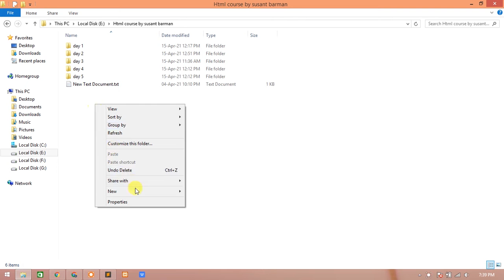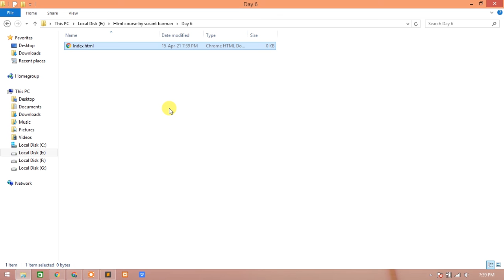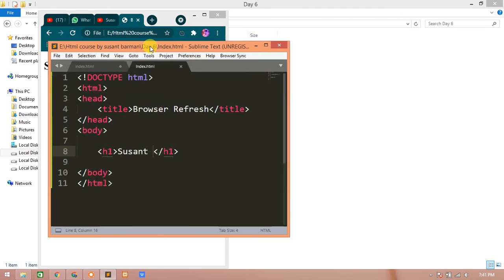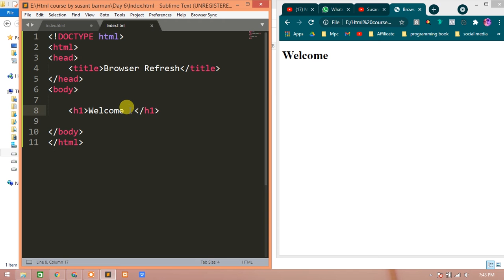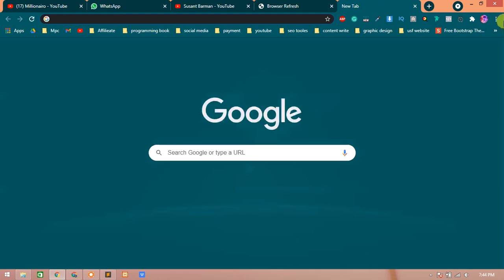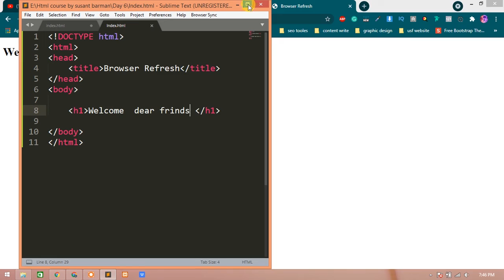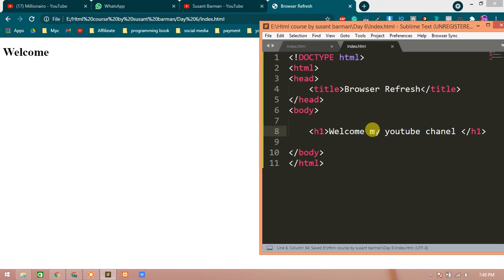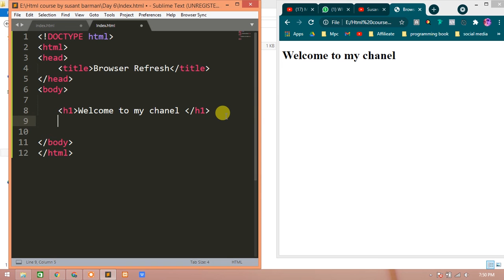Html 5 bangla tutorial [#06] Browser Auto Refresh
This video shear how to browser auto refresh sublime text

html bangla
html5 bangla
html5 bangla tutorial
html5 tutorial
html5 tutorial for beginners in bangla
html course in bangla
html 5 full course in bangla
html course by susant barman
html5 susant barman
html course digital susant